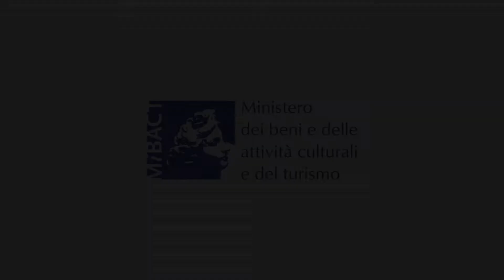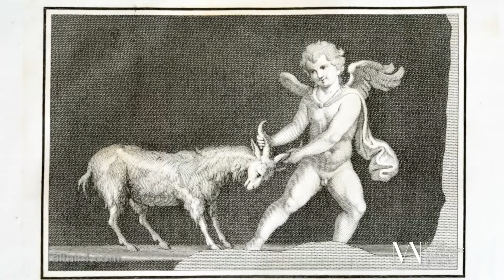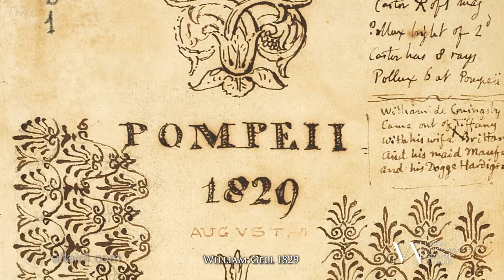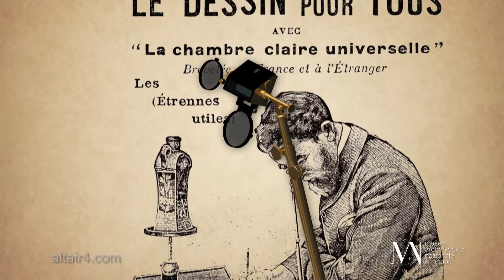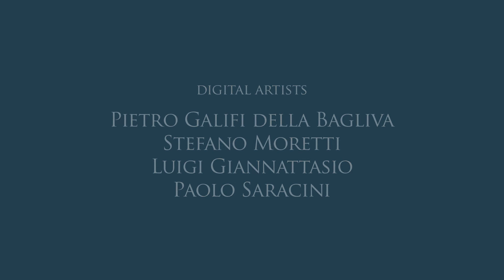Mostra MANN, Ercolano e Pompei visioni di una scoperta